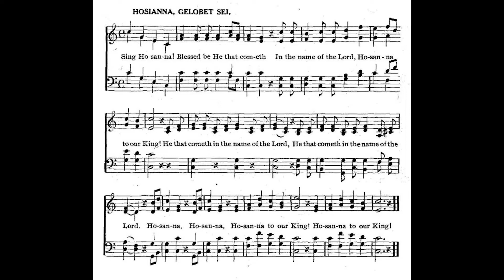Sing Hosanna! Blessed be He that cometh (Gelbobet Sei) 🌟 Christmas carol #969 piano by Luke Wahl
♫ SING HOSANNA! BLESSED BE HE THAT COMETH
Words: Unknown -- Music: Hosianna, Gelbobet Sei
VERSE 1
In the name of the Lord, Hosanna to our King!
He that cometh in the name of the Lord,
Hosanna, Hosanna, Hosanna to our King!
Hosanna to our King!